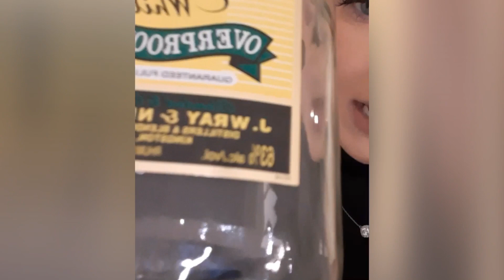LIQUOR PRANK ON MY BOYFRIEND!!!!! HILARIOUS!!!